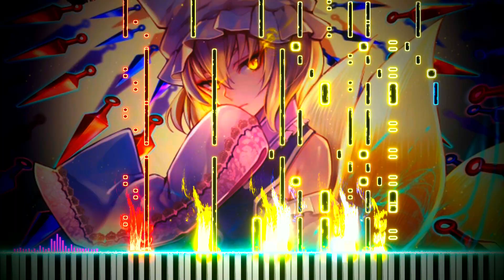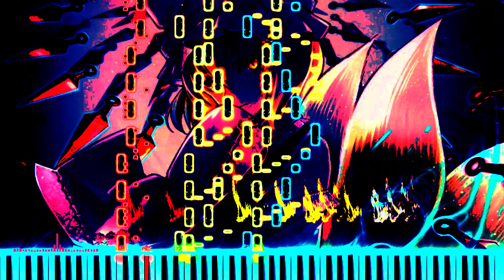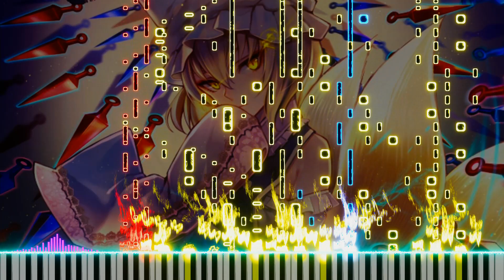[東方-7] Spiritual Domination | Electro Cover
I don't know why this was stuck in my head. But whatever, I covered it.

Imagine Sources:
Larisha Vixy | zerochan / pinterest idk
SubaruSumeragi | zerochan

Visualizer: Piano SFX
Daw: FL Studio
Original Version: ZUN / Team Shanghai Alice ~ Touhou 7